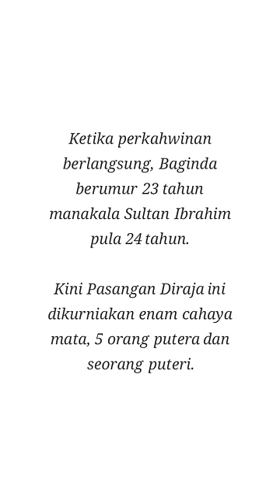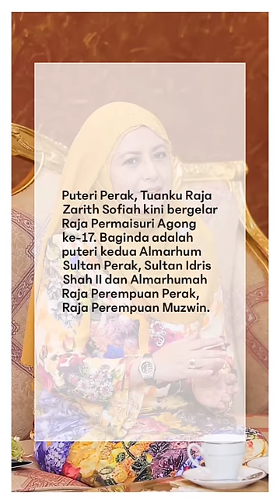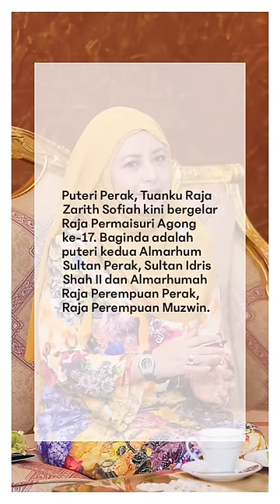Biografi Raja Permaisuri Agong Raja Zarith Sofiah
Selain mewarisi minat dan bakat seni Almarhum ayahanda baginda dalam seni lukis, KDYMM Seri Paduka Baginda Raja Permaisuri Agong Raja Zarith Sofiah juga merupakan seorang penulis yang prolifik serta pernah menulis buku kanak-kanak. Permaisuri berpendidikan tinggi ini juga banyak terbabit dalam organisasi amal kebajikan, bahkan prihatin dengan keadaan rakyat jelata ✨

📸: Sultan Ibrahim Sultan Iskandar